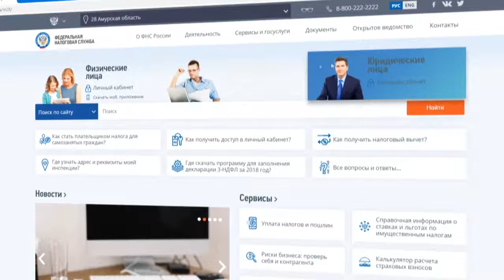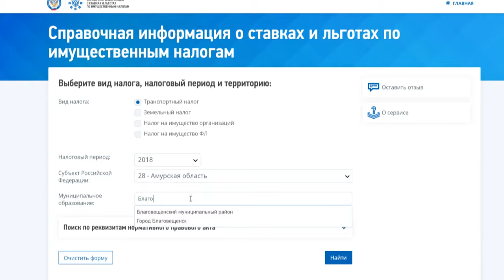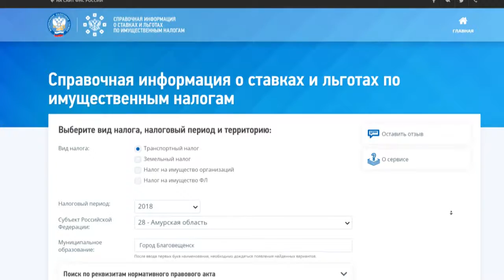"Налоговый путеводитель" от 14.11.19